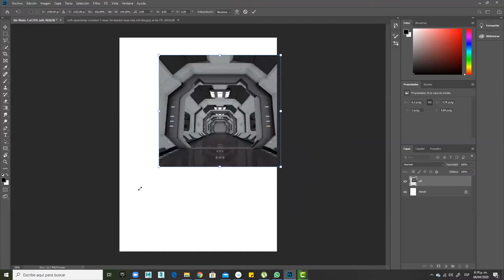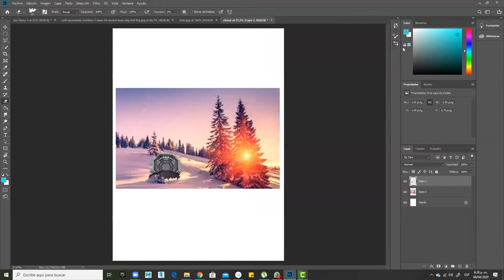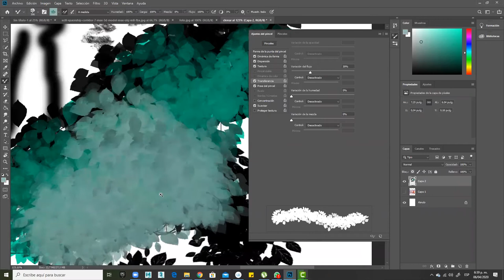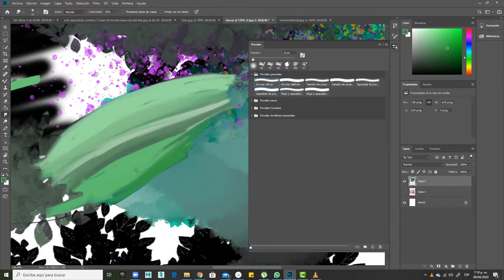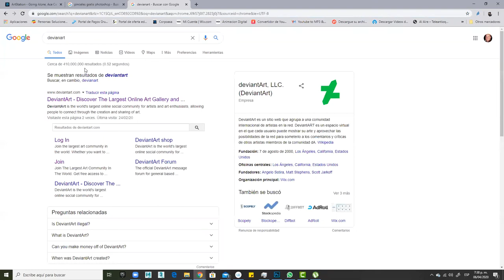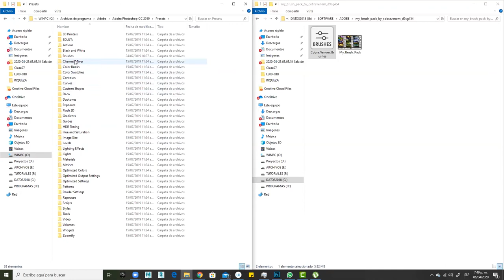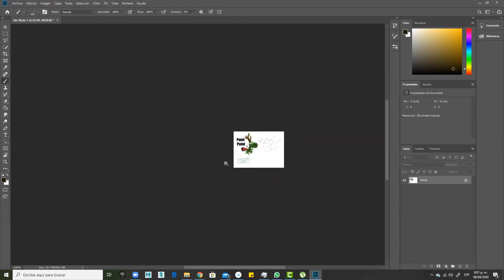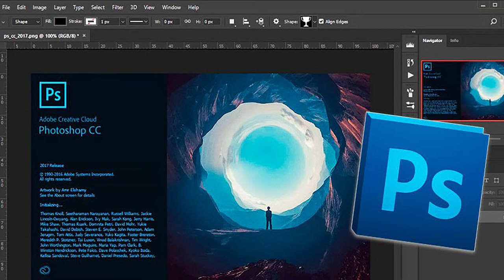Photoshop clase virtual 06 04 2020